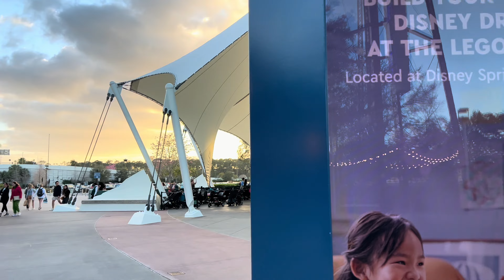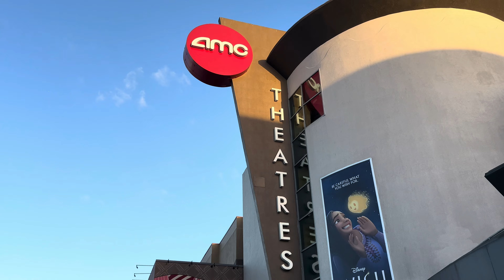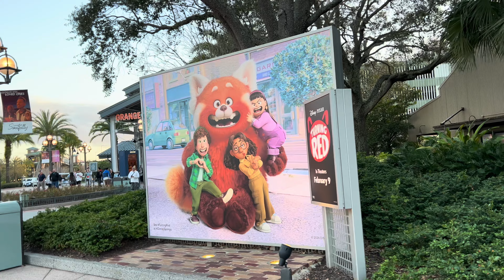迪斯尼小镇，Disney Spring